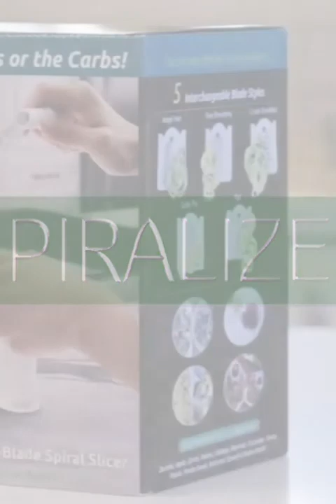New Gadgets | Smart Appliances, Kitchen, Tools for Every Home